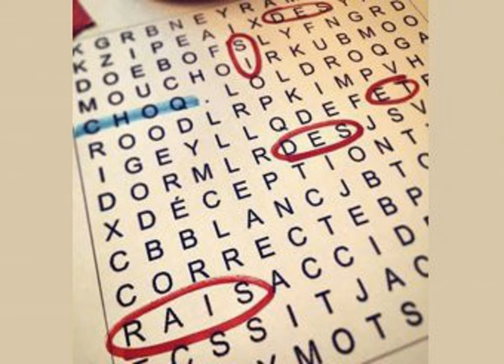Épisode 300 - Les robots live en l'an 3000!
Julienrobot a des nouvelles brèves du futur, Cyberdomatique est des nôtres, CyberMathieu Omniquette a une interview avec un saucier de l'an 3000, Maxus le robot prostitué non-genré nous fait découvrir la musique des robots, le Destroyer a 3000 clones, l'esprit de Patrick Lafrance nous présente le programme du groupe Tazor de l'an 3000, MetaNic se pose la question entre l'être supérieur entre l'humain et le robot, et nous répondont aux questions du public sur l'an 3000!